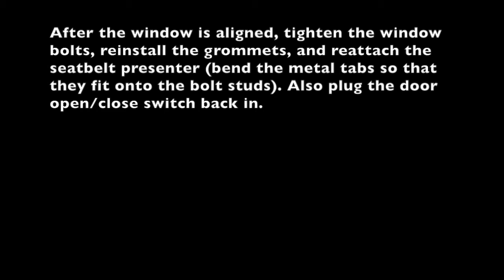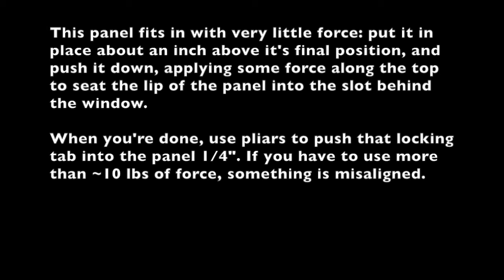Mercedes CLK - How to align rear windows/remove rear interior panel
This tutorial shows how to remove the rear interior panel and adjust the rear window's final position.